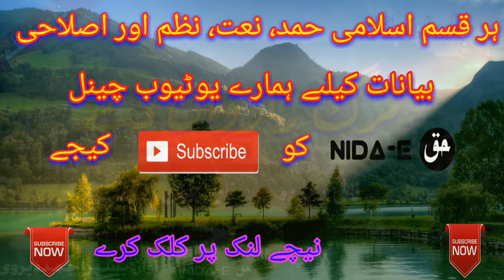New Nazam 2018. Marg rarwan day . Voice Basheer Ahmad